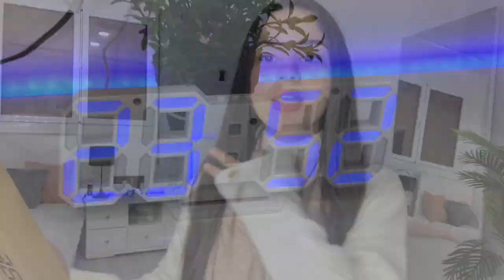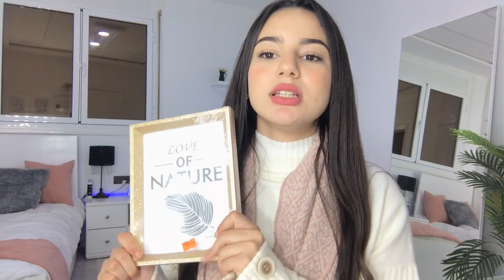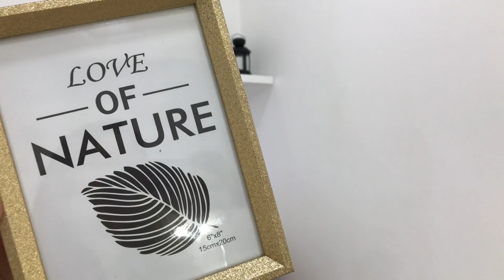✨🌸مشترياتي+مشيت ندوزالامتحان😩vlog: a day with me in university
غزآالاتي كيف دايريين نتمنى تكونو بخير وعلى خيراليوم كان فلوق خديتكم معايا للجامعة وشاركت معاكم نهاري نتمنى يعجبكم الفيديو متنساوش ديرو جيم وكومنت زوين بحالكم الاشتراك في القناة ودخلو لانستغرامي 📛📛📛📛📛📛📛📛📛📛📛📛📛📛📛📛📛📛📛📛📛📛📛📛📛📛📛📛📛📛📛� i d'ont own the music in this video music: Mae-Been Around